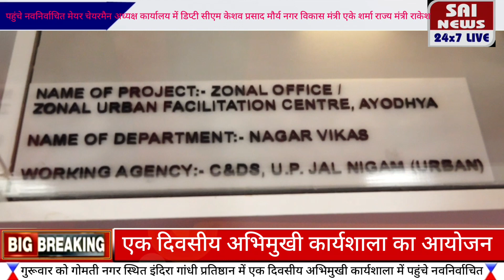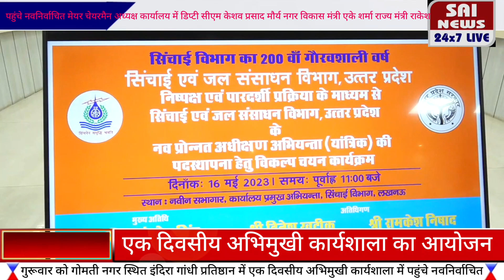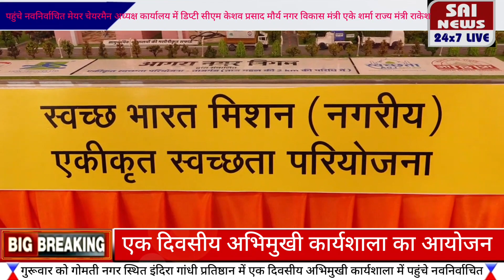एक दिवसीय अभिमुखी कार्यशाला का आयोजन गोमती नगर स्थित इंदिरा गांधी प्रतिष्ठान में एक दिवसीय अभिमुखी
गुरूवार को गोमती नगर स्थित इंदिरा गांधी प्रतिष्ठान में एक दिवसीय अभिमुखी कार्यशाला में पहुंचे नवनिर्वाचित मेयर चेयरमैन अध्यक्ष कार्यालय में डिप्टी सीएम केशव प्रसाद मौर्य , नगर विकास मंत्री एके शर्मा,राज्य मंत्री राकेश राठौर गुरु,नगर विकास राज्य मंत्री कार्यक्रम में हुए शामिल।वही यूपी सीएम योगी आदित्यनाथ मुख्य अतिथि के तौर पर अभिमुखीकरण कार्यशाला में होंगे शामिल।
कार्यशाला में को नगर विकास मंत्री एके शर्मा ने अपने संबोधन में कहा की इस सभागार में मेयर,चेयरमैन,अध्यक्ष आये है मैं सभी को जीत की बधाई देता हूँ अपनी तरफ से और पार्टी,प्रधानमंत्री, यूपी सीएम की तरफ से सभी को बधाई देता हूँ आप सभी को आभाष भी नहीं होगा की आप इतने बड़े पद पर बैठे है कल मुझे एक अध्यक्ष मिली थी वह थोड़ा निराश नज़र आ रही थी मैंने उनसे पूछा तो उन्होंने बताया की मेरे क्षेत्र में कुछ नहीं है मैंने उनसे बोला की आप चिंता न करिये जल्द सव होगा।मैं आप को एहसास दिलाना चाहता हूँ की आप किसा प्रतनधित्व कर रहे है हमारे नगर राजनीती की देश और प्रदेश के चेहरे होते है।

बाइट--एके शर्मा (नगर विकास एवं ऊर्जा मंत्री)

कार्यशाला में हिस्सा लेने पहुंचे जनपद संभल के बहजोई से नवनिर्वाचित चेयरमैन राजेश शंकर राजू  ने बताया की  इस कार्यशाला में बहुत कुछ नया  सीखने को मिलेगा उसका हम अपने क्षेत्र में प्रचार प्रसार  करेंगे

बाइट-- राजेश शंकर राजू , नवनिर्वाचित चेयरमैन,बहजोई